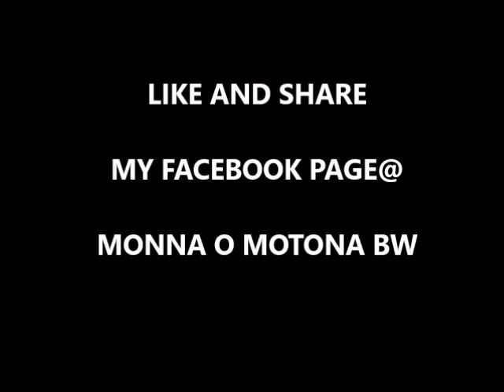Monna O Motona BW - I had to impersonate the best actors across the world!!!!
Monna O Motona BW